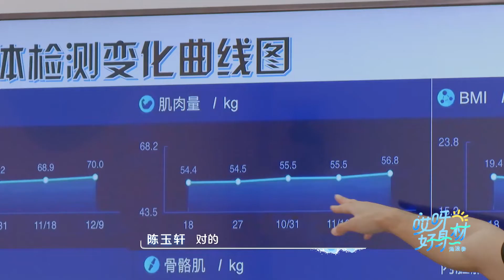陈宥维参加哎呀好身材实现增重愿望 ，成功增肌4.8斤，是肌肉宝子了！|《哎呀好身材3海浪季》